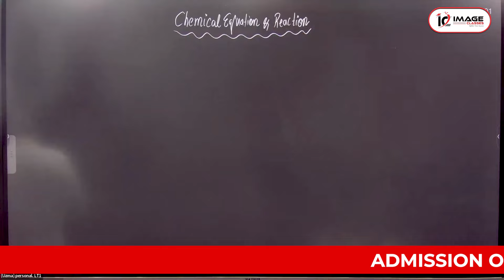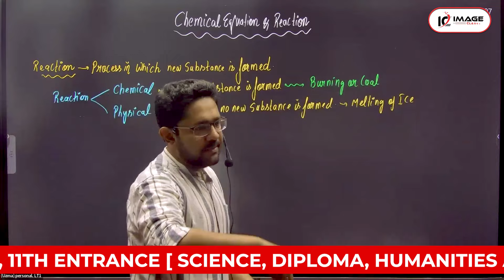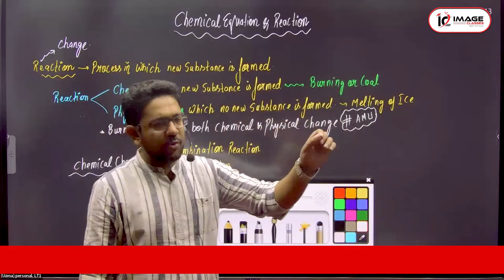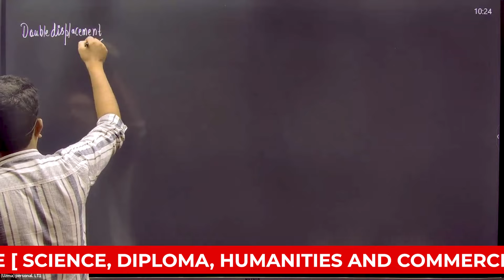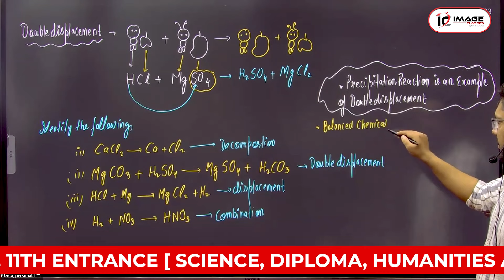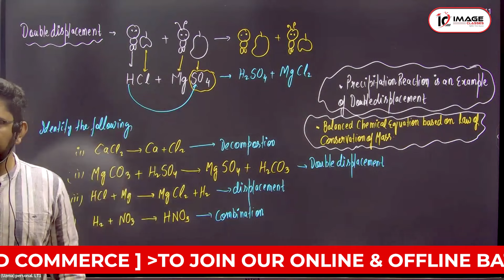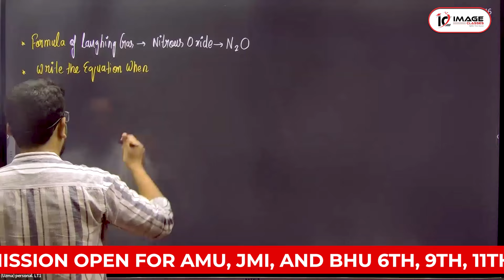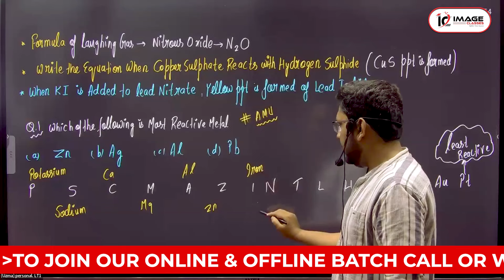Introduction of Chemical Equations and Reaction | Imran Sir | Image Classes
IMAGE CLASSES 🎓✨
One of Aligarh's best online and Offline coaching platforms provides quality education at justified charges. We Build concepts of Students by teaching them in the i111 Technique(approved by IAS Toppers) to retain the learning capacity of students.

 📝Some of our Features are ;

 _Competitive features_ 💫
✅Three entrances (AMU, JMI, BHU) preparation in just one fee
✅Daily Practice Tests (DPTs ) and its discussion
✅Multi Doubt counter facility
✅AMU/JMI/BHU pattern test on every Sunday
✅Sunday test paper discussion
✅Module with short notes and thousands of MCQs
✅Parents Teacher Meeting (PTM)
 ✨*_Unique features**_
 (Image classes special) ✨
✅ Hybrid system (online + offline) 🖥️+👤
✅ Five-way entrance preparation 💫
✅Students performance monitoring and counseling🫂
✅Extracurricular Activities🤩
✅Subjective way school exam preparation🖊️
✅Certificate courses📜
✅Image classes board and pre-board concept📝
✅Valuable gifts and prizes in felicitation ceremony🎁🏆
✅24×7 classroom recording available⏳
✅Karo ya Maro Series: KYMS 📌
✅Rank Booster Series: RBS 📌
✅Mini Test Series: MTS 📌
✅ Fast and Furious Series on YouTube
✅ Nab$ Tricks📌

  📢📢Limited seats available for: 🛑🛑
🟡. Regular Batches for Classes 5th to 12th in Subjective Way Preparation.
🟡. IIT | NEET | PCM | PCB | B.A. | B.Com | BBA | BALLB | B.SC. | B.Tech
🟡Entrance Batches of AMU, BHU, JMI & JNV (For 6th 9th, and 11th) in Objective method along with KYMS, RBS, Module Discussion, and Test Series.
🟡Eight Different Certificate Courses to Boost Skills

😎Best Result in Aligarh So Far in just 4 years of journey 🥳
In General Category
9 Rank 1
14 Rank 2
8 Rank 3
12 Rank 4
10 Rank 5

Total: 53 Top 5 Ranks
             95 Top 10 Ranks
             1930+ Selections
             190+ Students scored 90% and above Marks in 10th Boards

Ways to Connect with Image Classes 🤩

Keyword,
chemical equations and reaction
chemical equation
chemical reaction
Chemistry class 11 chapter
Chemistry class 12 chapters
exam preparation
neet
jee